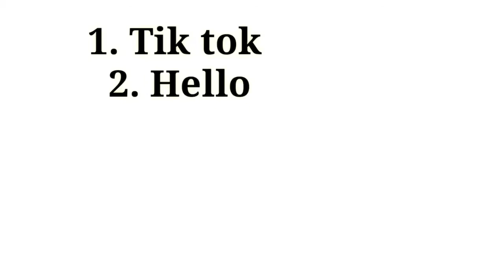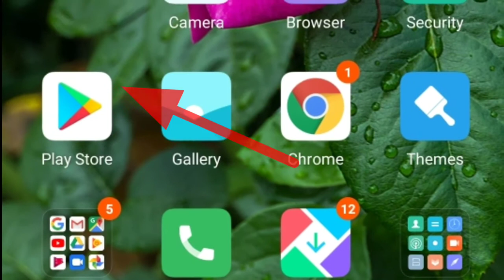tik tok related indian app /Tik Tok jaisa koi Indian app/indian tik tok app /2020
Hello friends in this video i described that tik tok related indian app like mitron app, roposo app, bolo indya app
u can easily download from play store

 tiktok acid attack
 android apps
 how to use tik kik
tiktok low rating
 tiktok bad rating
 tik kik
tiktok made in india
tiktok in india
  how to ban tiktok in india
tiktok india
chingari app
chingari app review
how to use chingari app
chingari app videos
 chingari app kaise chalaye
chingari app in hindi
 tikkik
Tik Tok jaisa koi Indian app
indian tik tok app
tik tok ki jagah indian app
tik tok jesa india ka app
tik tok jaise india ka app kaun sa hai
tik tok jaisa app
tik tok jese dusre app
Is there any Indian app like Tik Tok?
Is Tik Kik Indian app?